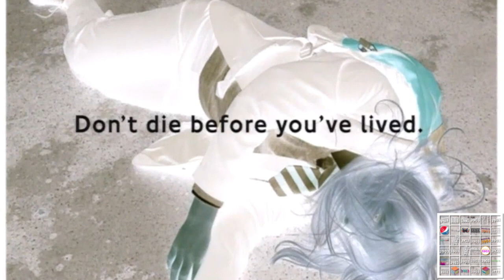[REQUEST] Think! - Cribs (2005, UK) in G-Major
Requested By: Albafyツ